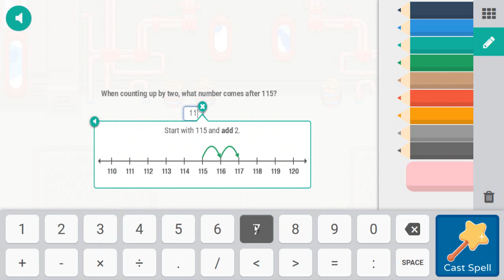I BUY PET FROM MERCHANT | Prodigy Math GAME🔵☑️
More Vídeos